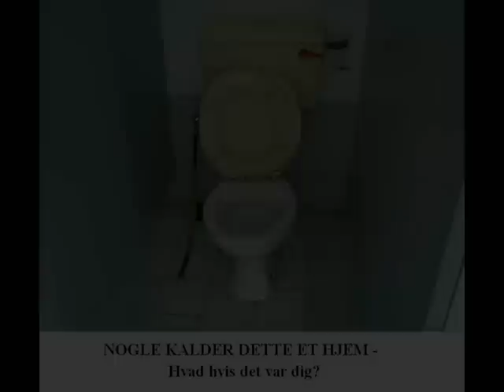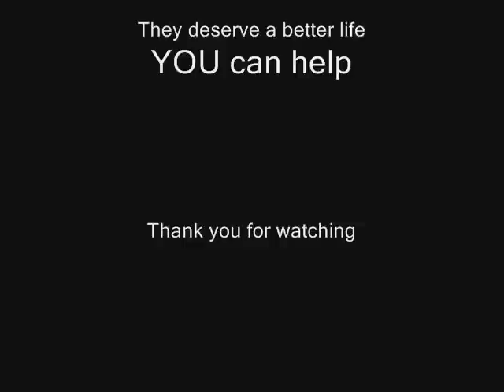Banegårdslokum - en sang til de hjemløse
This is a video in Danish I did to honor the homeless.